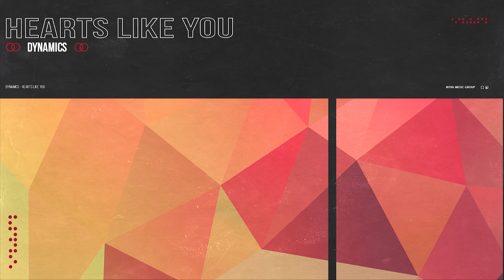Dynamics - Hearts Like You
Nova Music Group team works hard to provide the latest and best of electronic music.

Nova Music Group Team.

Thank you everyone who supports Nova Music Group !